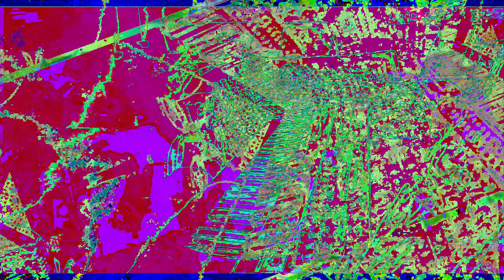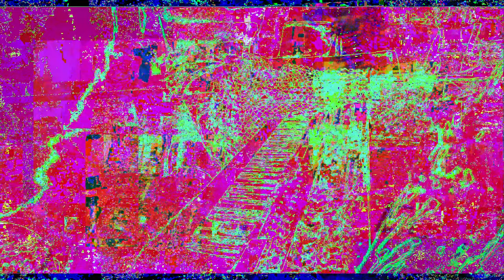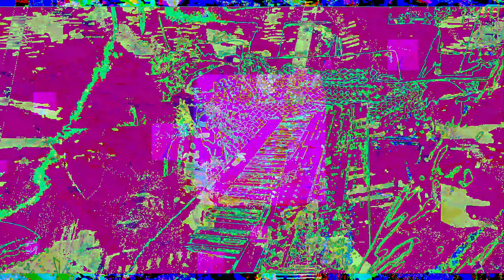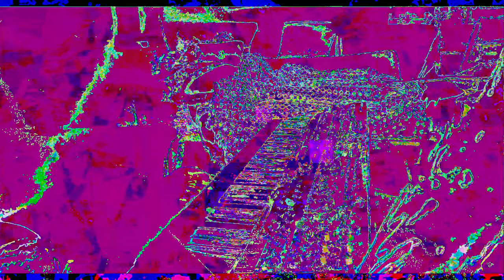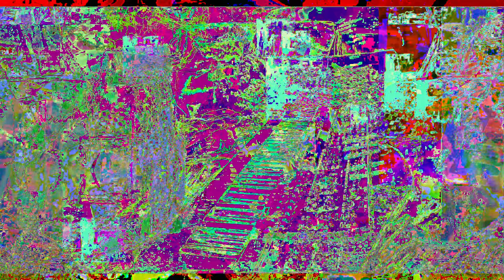[EPILEPSY WARNING] Movie 23 01 03 04h51m28s